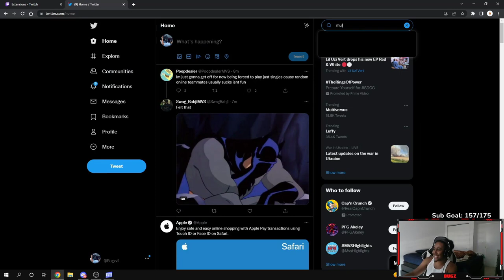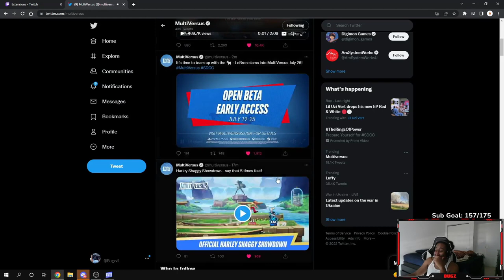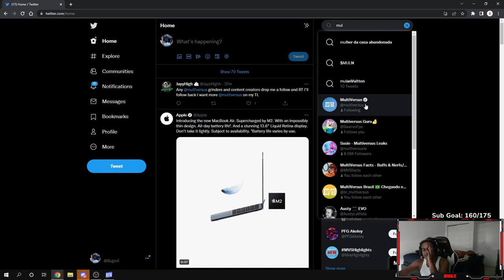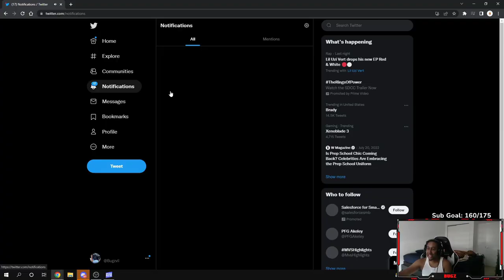Lebron James JOINS MULTIVERSUS W/ RICK & MORTY! Live Trailer Reaction + BREAKDOWN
Multiversus, Multiversus Release Date, WarnerBros, Multiversus Gameplay, Multiversus Esports, Multiversus Leaks, Multiversus news, Multiversus Open Beta, Multiversus Lebron,